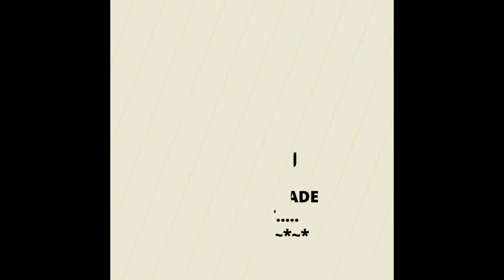NAVRATRI SHOW GOGRASWADI 2017 R.K. MUSICAL GROUP KHAMBALPADA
R. K. BEATS KHAMBALPADA, DOMBIVLI (E).
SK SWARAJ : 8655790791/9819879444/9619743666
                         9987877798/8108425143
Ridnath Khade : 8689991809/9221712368